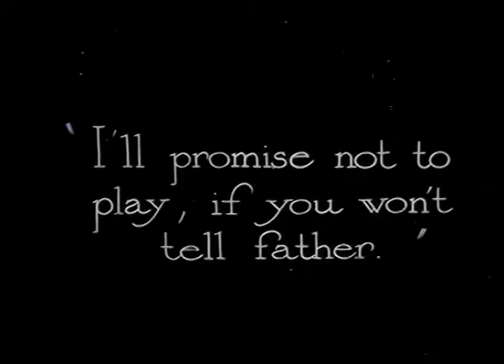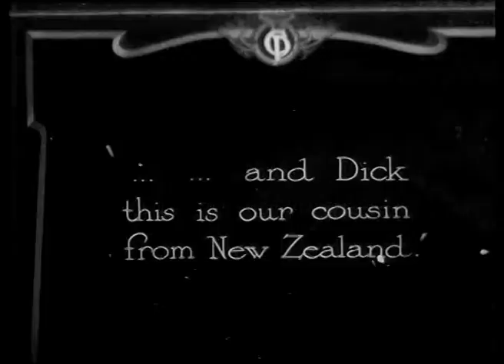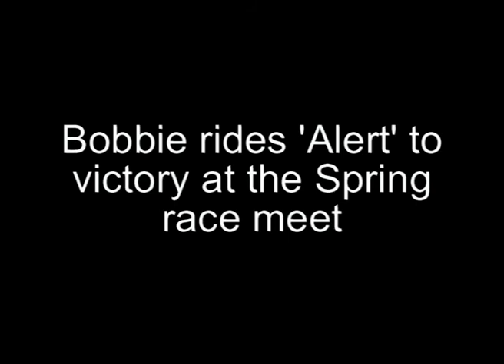One of Australia's first tom-boys on film in "Silks & Saddles" (1921)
One of Australia's first tom-boys on film, check out the knowing lesbian glances between Bobbie & Mrs Fane at 1.33".

"Silks & Saddles" is a racecourse melodrama with a strong willed heroine, Bobbie Morton, who in the tradition of "The Girl of the Bush" and "The Squatter's Daughter" is horsewoman, larrikin two-up player and dainty romantic interest. With a plot of race-rigging at its centre, the film introduced some delightful moments with a portly besotted flying squatter who vies for Bobbie's hand. General notes: Shot in and around Sydney, especially at Randwick racetrack and on the MacArthur-Onslow stud at Camden, the film credited racing champion of the day 'Kennaquhair' as 'Alert', the horse Bobbie rides in the big race. Director John K. Wells and star Brownie Vernon were Americans and the film was released in the US as 'Queen of the Turf'.